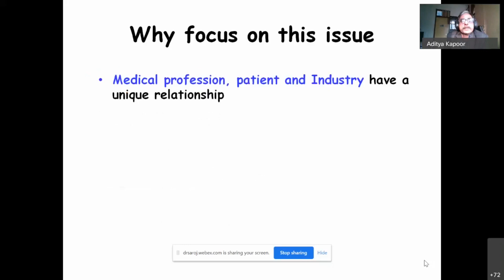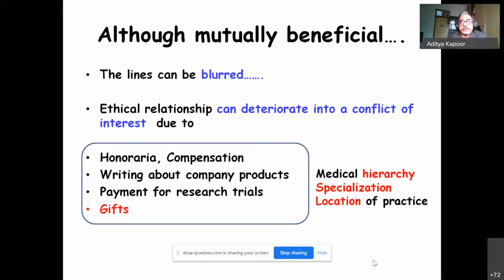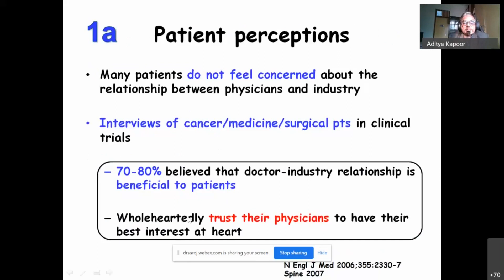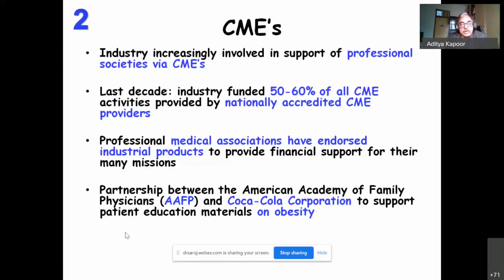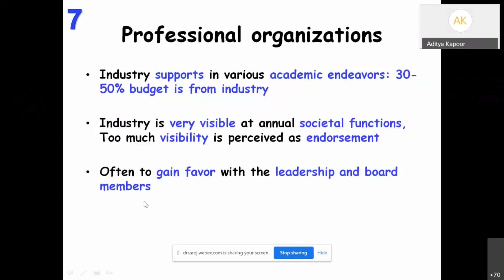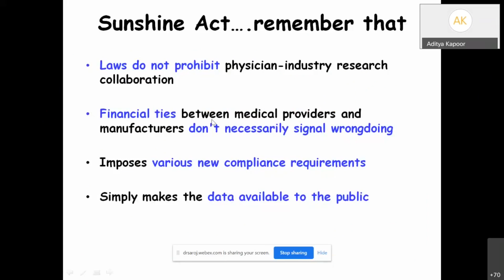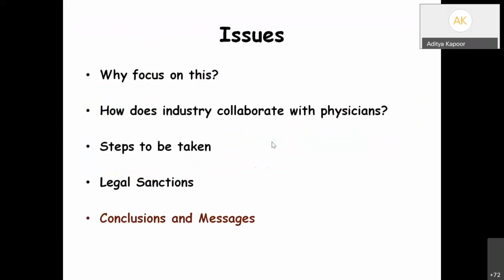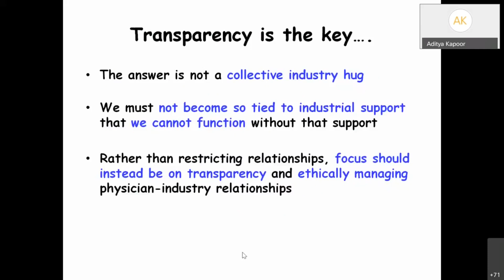Industry Physician Relationship, Prof Aditya Kapoor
Prof  Aditya Kapoor, Cardiology, SGPGIMS, Lucknow